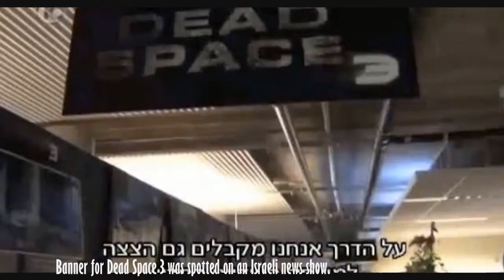Daily Gaming News 21st Sept 2011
PSN id:
thespongychicken

XBL Gamertag:
Sp0ngychicken